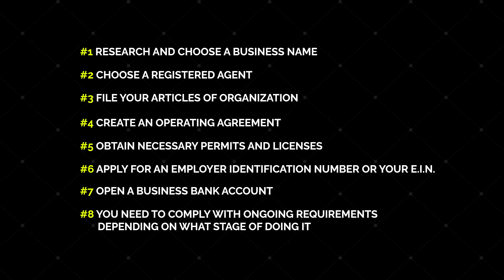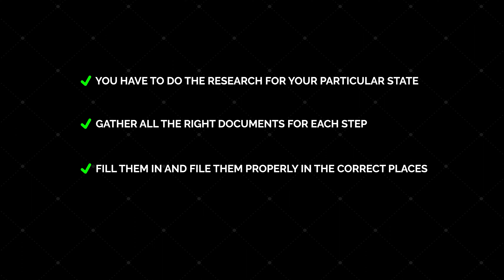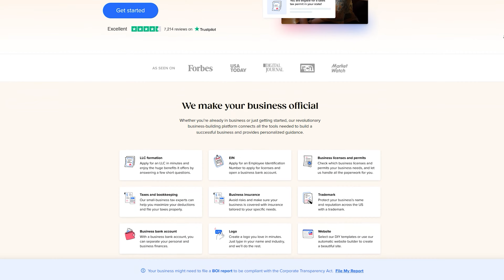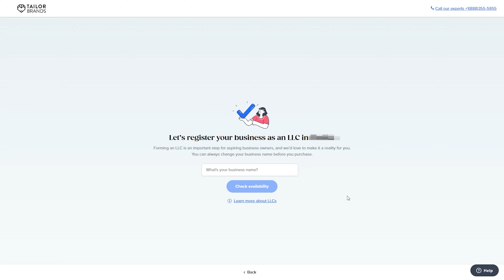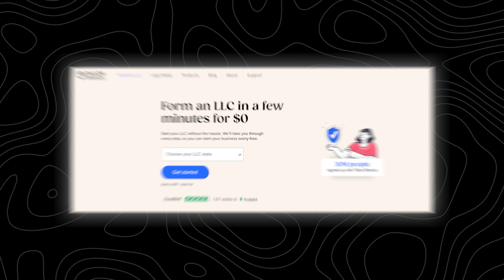How To Start an LLC in New Jersey (2024) Step-By-Step New Jersey LLC & EIN Guide US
Learn how to start an LLC in New Jersey in 5 minutes.

In this video, we go over everything you could possibly need to know about how to form an LLC in New Jersey. This is one of the cheapest and fastest ways to start an LLC from scratch.

We will show you how to start an LLC in New Jersey.

We understand that there are many different options for starting a business and setting up an LLC can seem overwhelming.

After all, it's not just about choosing a name and paying the filing fee. You also need to decide what type of LLC you want to set up and whether it will be taxed as a sole proprietorship or corporation (or both).

Fortunately, we've got you covered! In this step-by-step guide, we'll walk you through each step of the process so that by the end of this video, you'll be ready to start your new business entity in New Jersey!

What is an LLC? Why start an LLC? Why choose New Jersey over other states? And how to form an LLC in New Jersey? All of these questions will be answered in this video.

So watch this video to learn how to start an LLC in New Jersey in just 5 minutes.

Timestamps:
0:00 - Intro
0:58 - What is an LLC and Why Start One
2:24 - New Jersey LLC vs Other States
3:50 - How To Form Your New Jersey LLC
6:05 - Conclusion

Please don't forget it's completely free to like, share and subscribe, and by doing so, you'll be staying up to date and learning all the newest and best ways to make money online DAILY! 🙂